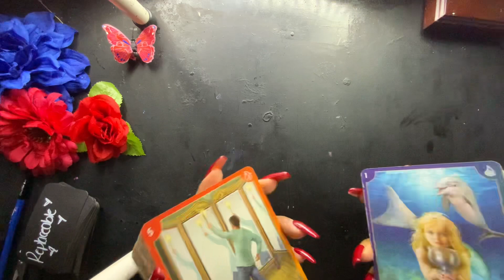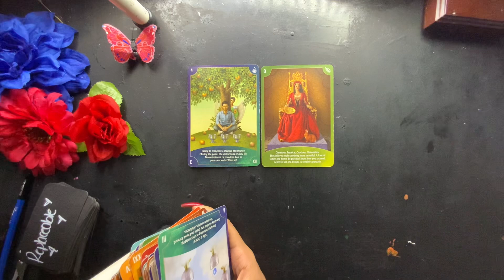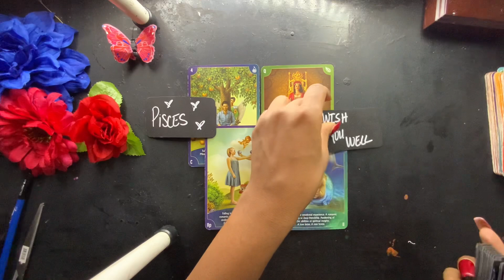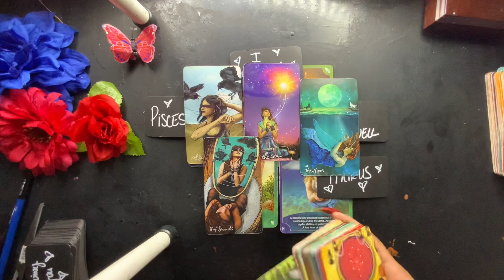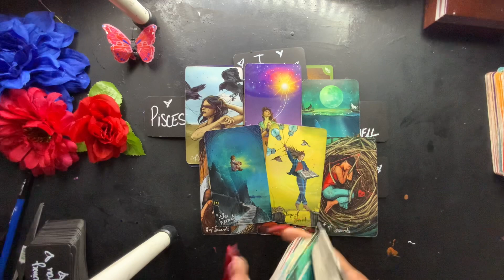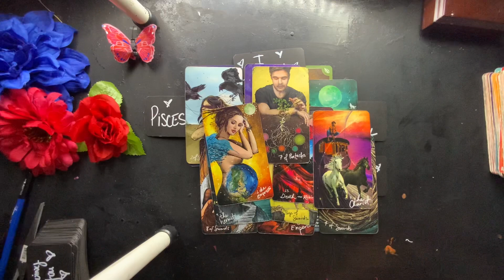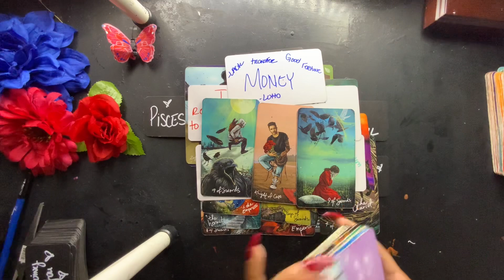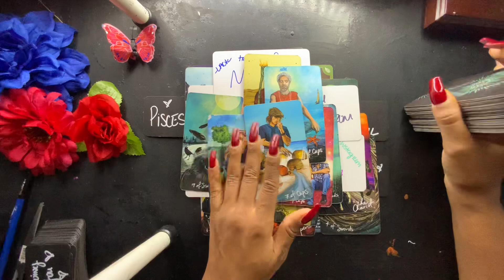VIRGO-THEY HAVE THIS PLAN UP THEIR SLEEVE! ITS A PLOT TWIST! 👀THIS IS CRAZY! MUST WATCH DECEMBER ☃️